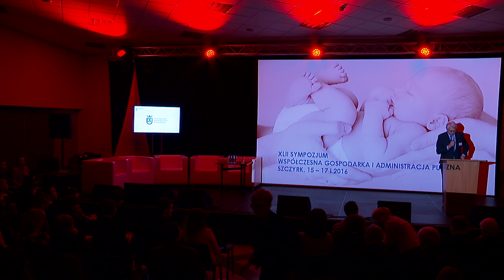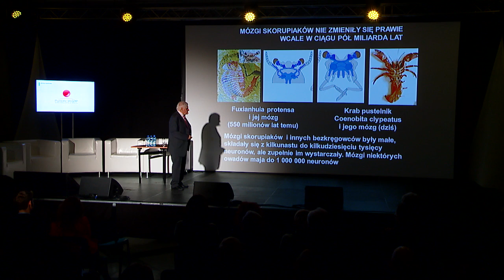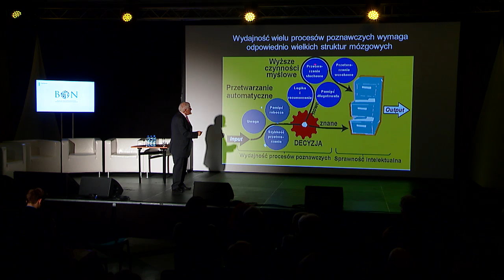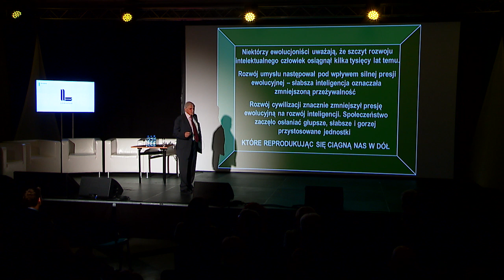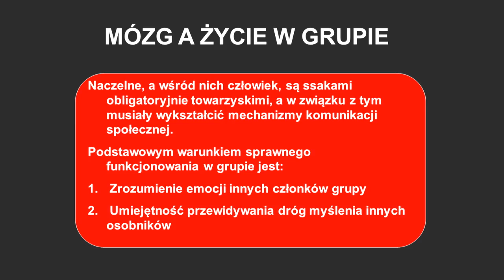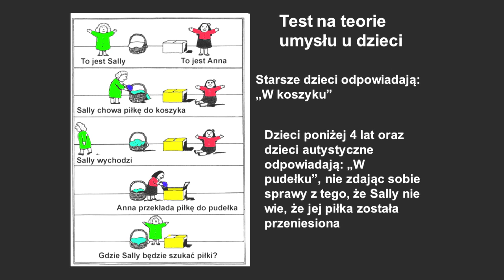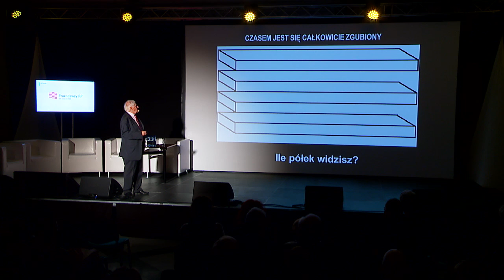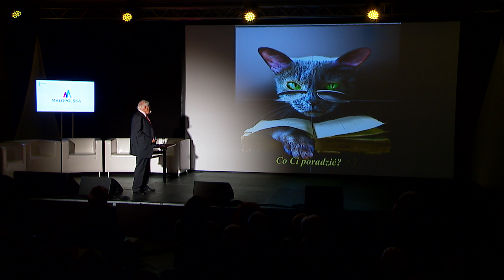XLII Sympozjum GAP - Wykład Mistrzowski: Jerzy Vetulani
XLII Sympozjum GAP - Szczyrk 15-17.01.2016 Hotel Orle Gniazdo
Tematy sympozjum: "Dziecko" oraz "Gospodarka morska"
Oficjalna strona sympozjów GAP: